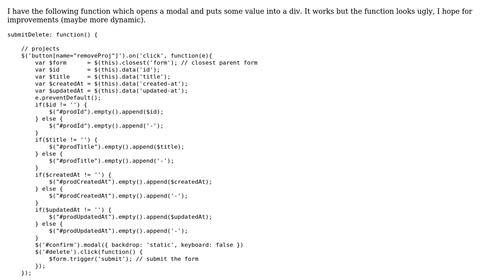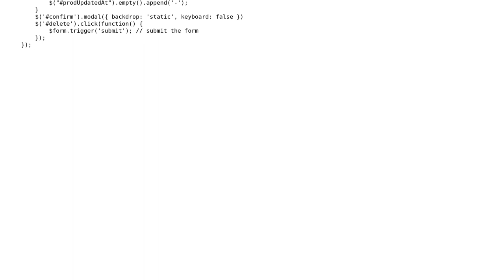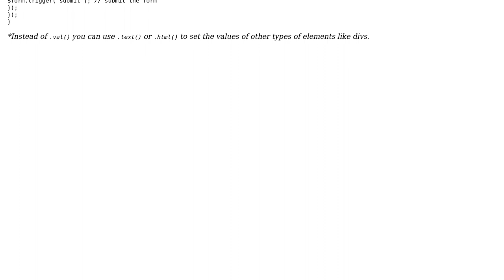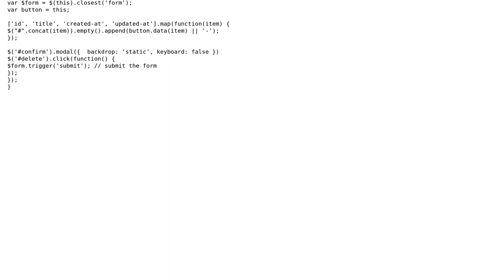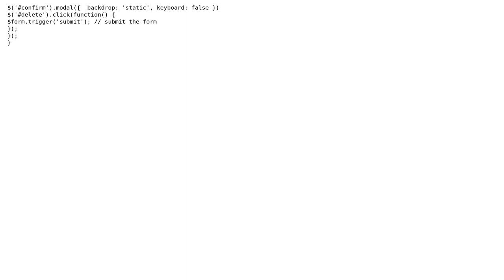Code Review: JavaScript / jQuery selector value function (2 Solutions!!)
Code Review: JavaScript / jQuery selector value function

With thanks & praise to God, and with thanks to the many people who have made this project possible! | Content (except music & images) licensed under CC BY-SA | Music | Images & others | With thanks to user utdev user Martijn user Dan Cantir and the Stack Exchange Network Trademarks are property of their respective owners. You are responsible for your own actions.